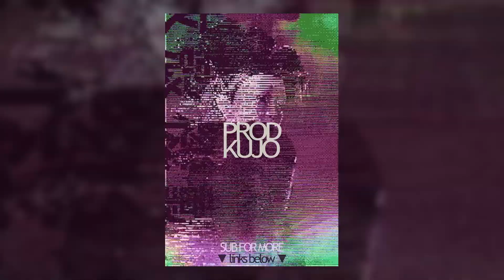[FREE] GEISHA - PROD.KUJO (DRAKE x MAJID JORDAN x THE WEEKND TYPE BEAT)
(if you use this beat for free you must put "PROD.KUJO" in the title)